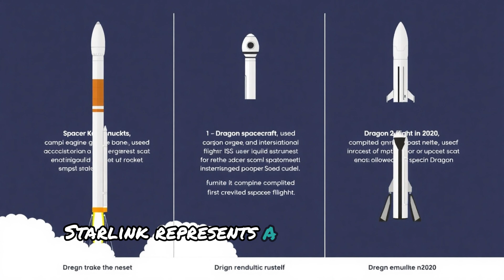Elon Musk Reveals Futuristic Fighter Jet: A Glimpse Into Anti-Gravity Technology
FighterJets GlobalImpact TechNews FutureIs Now In a surprising twist, the Israel-Hamas conflict is now overshadowed by groundbreaking technological developments. Israel and its allies have unveiled cutting-edge fighter jets with unmatched capabilities, capturing global attention. However, Elon Musk's SpaceX has taken the spotlight for a different reason—launching a UFO-like craft that challenges traditional aviation and government boundaries. This mysterious UFO has sparked intense global curiosity, with many questioning its revolutionary technology and potential implications for the ongoing conflict. Could this be a game-changer in both the technological and geopolitical arenas?